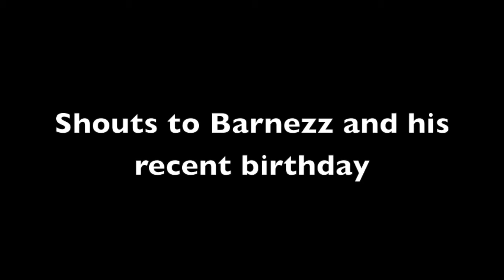The Hidden - Aground